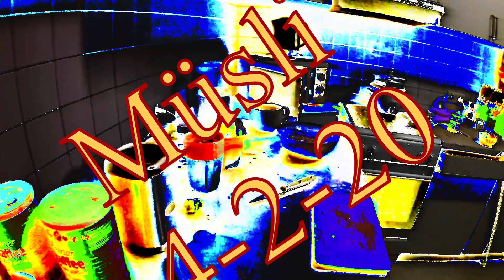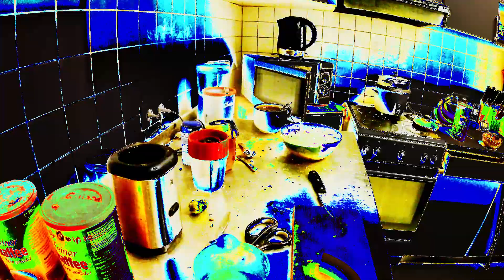Müsli 4 2 20 mit Musik und Farbeffekten